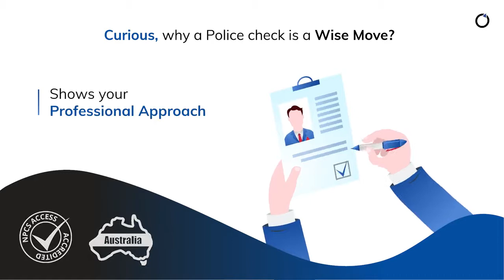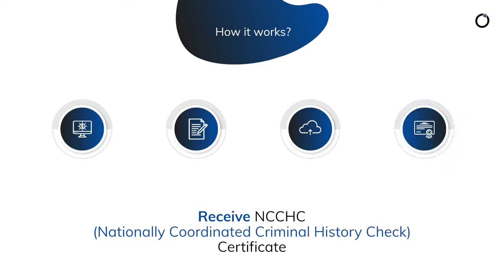How A Police Check Can Help You Get An Excellent Start To Your Career?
KONCHECK is a 100% Online Portal to lodge "National Police Check For Australia"! Cut the dependencies on Paper-forms and Submit the application in a few simple steps!

KONCHECK can deliver your "Nationally Coordinated Criminal History Check" (NCCHC) certificate within 1-2 Business days!

It is very Affordable and Secure too! To apply for "Employment Standard Check" or "Volunteer Check".

To know the full process, go through the entire Video.